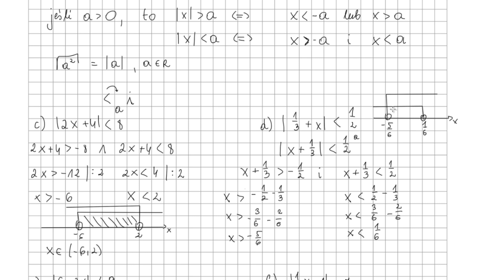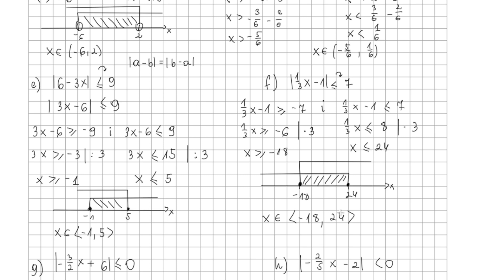Zadanie 3 podpunkty c, d, e, f, g i h str 141